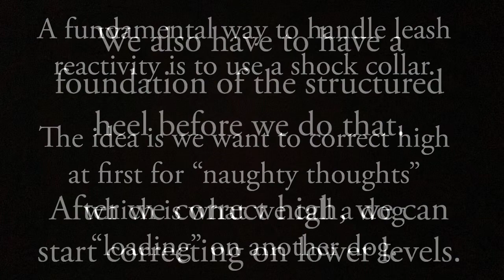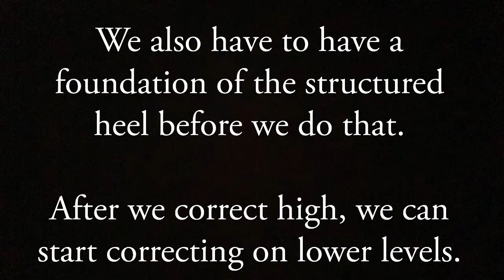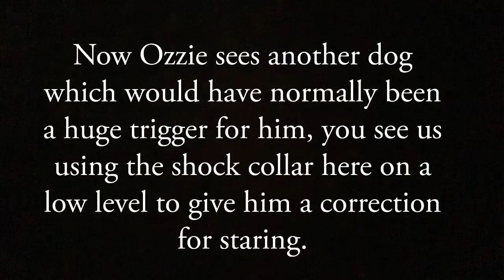Leash Reactivity Before and After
Ozzie learns how to not blow up with reactivity (barking and lunging) at other dogs while on walks.